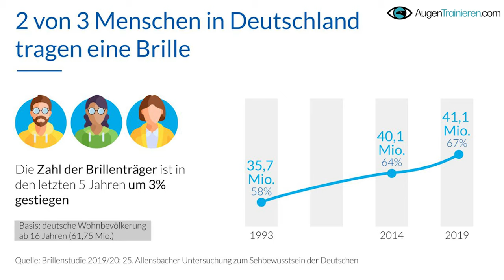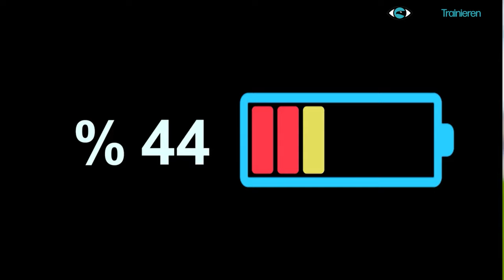Augentraining: 7 effektive Übungen für den Alltag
0:00 - Warum deine Augen schlechter werden
2:55 - Tipp 1 Augen aktivieren
4:01 - Tipp 2 Dehnübungen
4:40 - Tipp 3 Brillenträger aufgepasst
5:53 - Tipp 4 Augenübung für unterwegs
7:32 - Tipp 5 Bildschirm-Augen
8:34 - Tipp 6 Entspannung (Palmieren)
10:12 - Bonus-Tipp
10:50 - Tipp 7 Augen Nacken Entspannung
12:47 - Tipp 8 Lochbrille